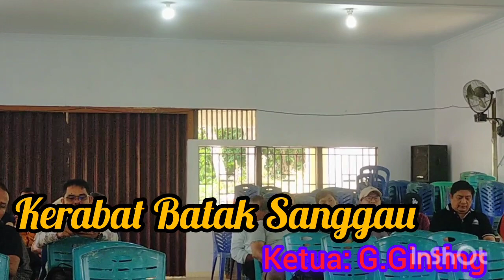KERABAT BATAK Sanggau II Sambutan Ketua 2020-2023 II G.Ginting